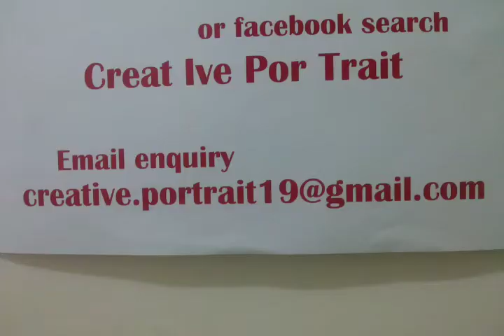Creative PorTrait for Unique person art collector dealer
Facebook search
creat ive por trait

In the memory of Picasso

1938 Female bust Dora Maar and new version

“i can say it with Pride. I have never regarded painting as an art merely for the purpose of entertainmet and amusement.

As my pen and my paint do happen to be my weapons, i wanted to use them to penetrate deeper and deeper into a knowledge of the world and of people,

So that this knowledge might set all of us More and More Free each day……Yes, i am aware that i have been fighting with my Art like a True Revolutionary …”

Creative PorTrait for Unique person
We do not copy and draw.
We create Unique Style for Each PorTrait

Share ideas of ideal portrait with us